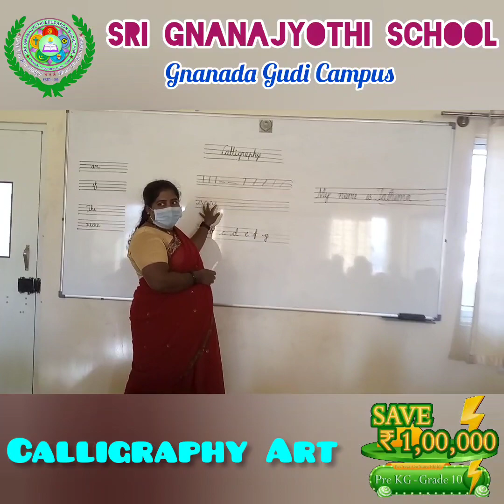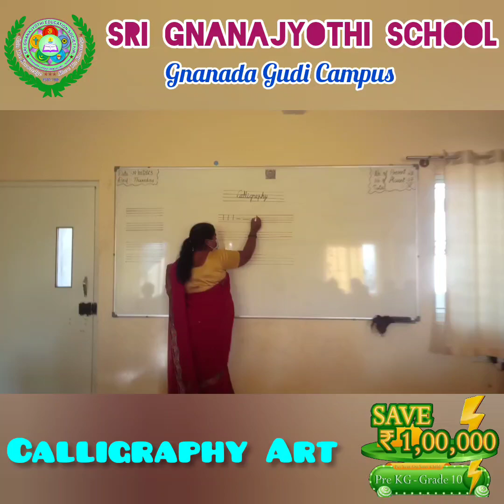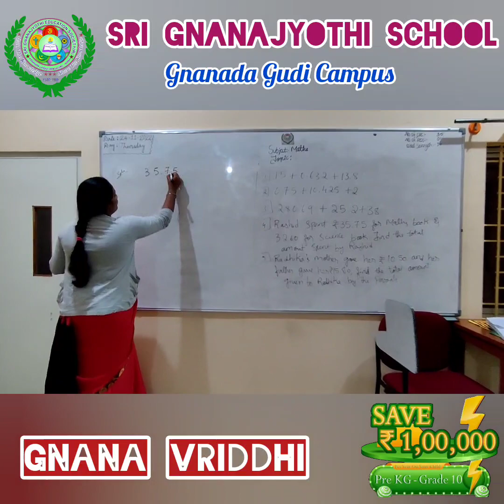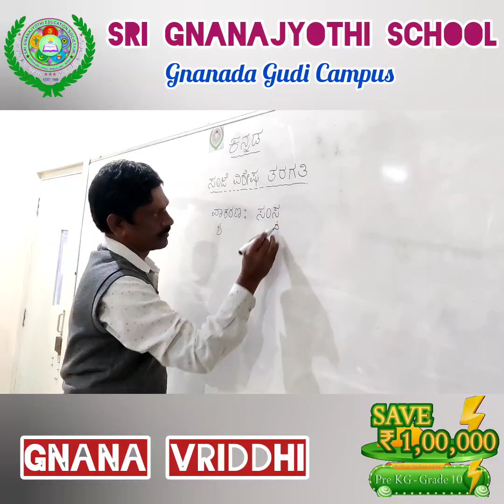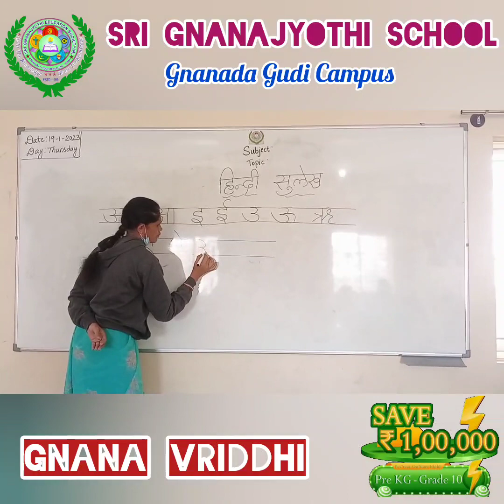|Admissions Open AY 2023-24|Sri Gnanajyothi School|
Admissions open for AY 2023-24. Hurry up...!!!
 We are more glad to announce that the admissions are now open for the Academic session 2023-24 and we welcome young kids with arms wide open to push the gates of our Gnanada Gudi and grow, learn, flourish and reach sky high limits.
- Team Gnanajyothi.